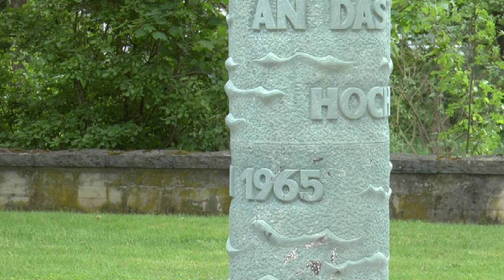Etteln Rundblick - Mein Borchen-Etteln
Kreis Paderborn